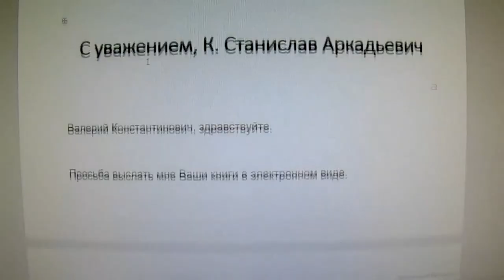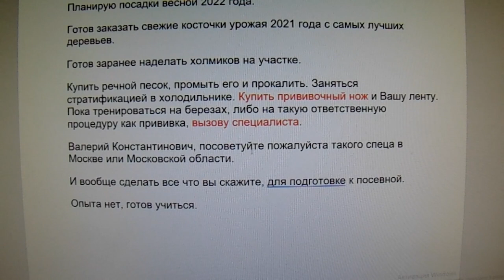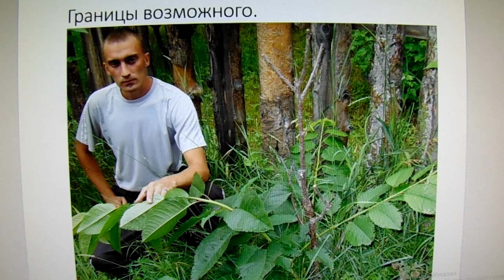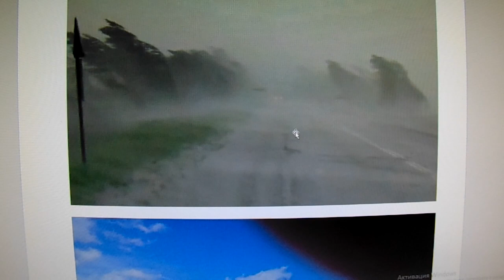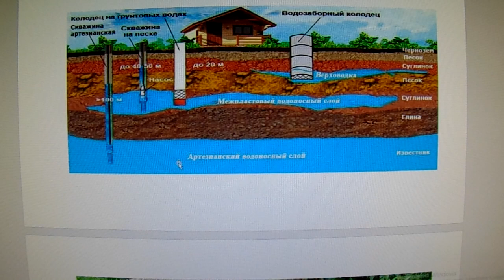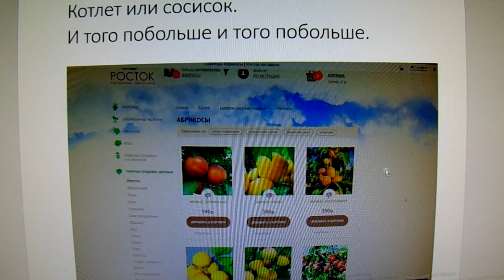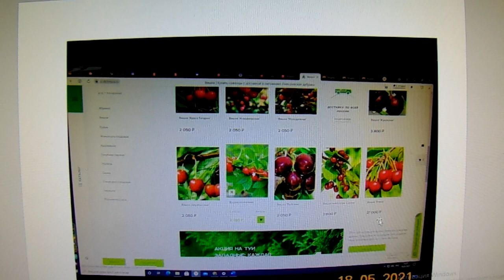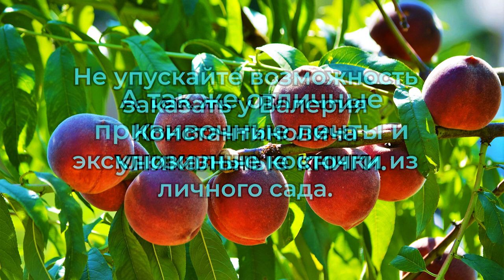Железов В.К. - Лучший сад в Подмосковье? Серия 1.